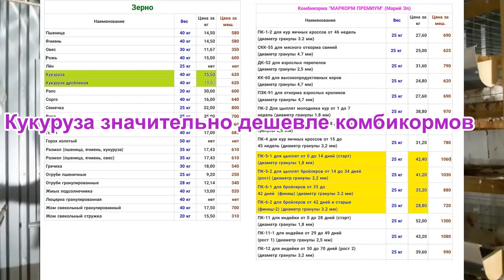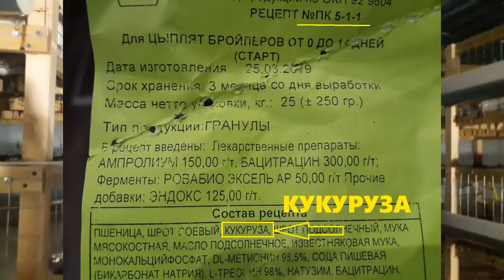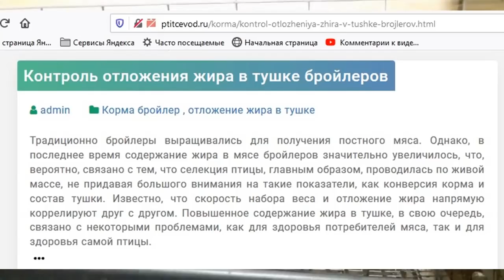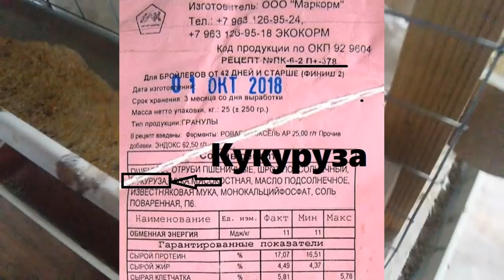Влияние кукурузы на цвет тушки бройлера. 1.Часть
Кукуруза в корме бройлера делает желтой цвет кожи. Так ли это. Проверим очень скоро...